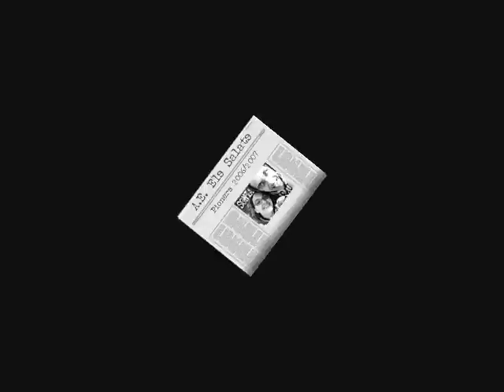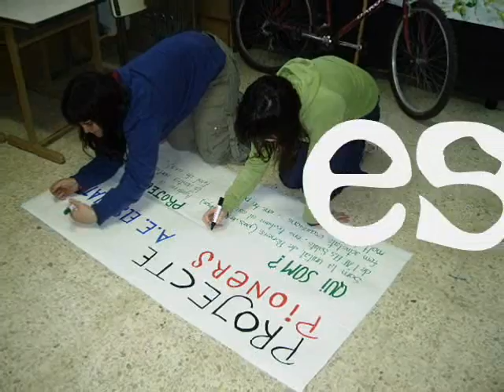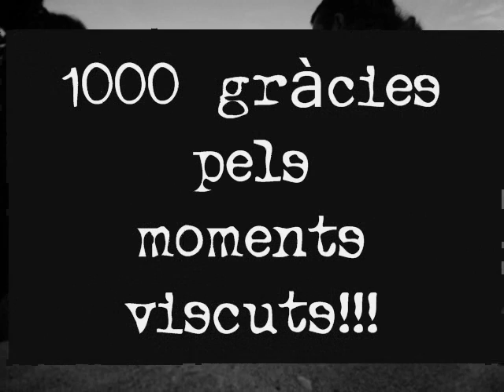Pioners AE Els Salats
El curs 2006/07 ja ha arribat a la seva fi. però no patiu, no és un adeu per sempre només un adeu per uns instants!;)